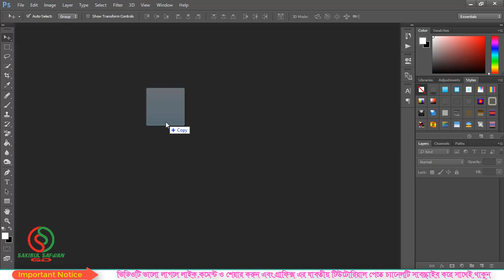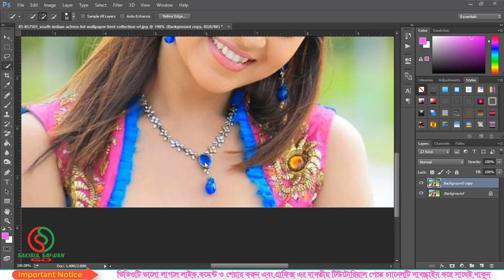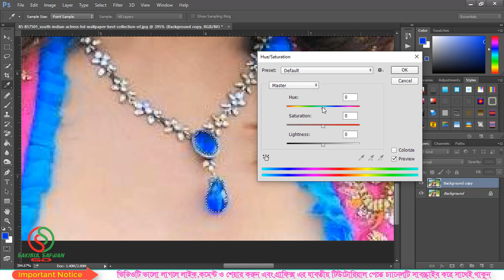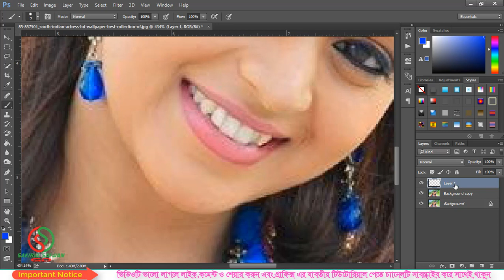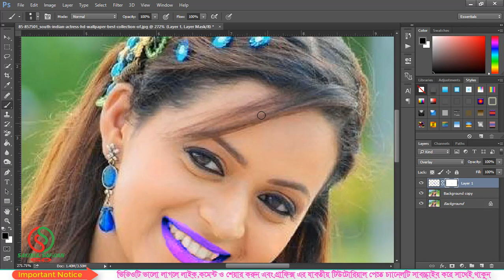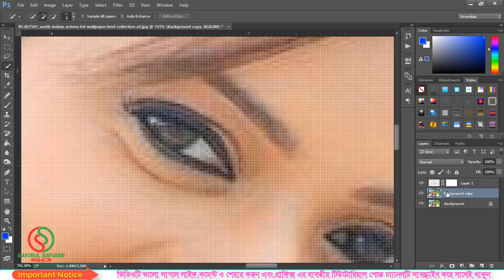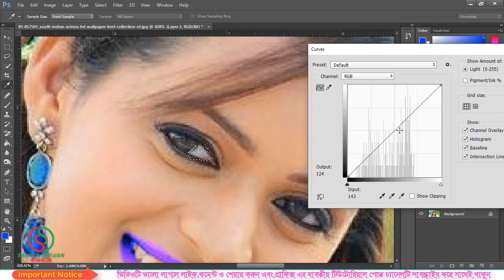ইমেজ রিটাচ || Image Retouch || Photoshop full Course || Part 44 || Sakibul Safwan GD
Our Services👇👇👇👇

Logo design
Business card design
Flyer design
Brochure design
Banner design
T-Shirt design
Photo eiditing
3D Design
Vector Art
Illustration
Branding
Others.

Related tag...
photoshop tutorial 2020 bangla; photoshop cc tutorial 2020; photoshop cc 2020; photoshop;
tutorial; photoshop tutorials; photoshop cc 2020 tutorial; photoshop tutorial for beginners;
Modern computer training center, Modern computer, Sakibul safwan gd, sakibul safwan, sakibul,
designer sakibul, designer safwan, graphic designer sakibul
photoshop cc bangla 2020; adobe photoshop tutorial for beginners; adobe photoshop cc 2020;
photoshop tutorials for beginners; adobe photoshop; photoshop 2019 tutorial;
design trends 2020; logo design trends; graphic design; design; logo design tutorial;
design trends; logo design tips 2020; logo design process; graphic design trends 2020;
Design mistakes; graphic design rules; learn graphic design; branding; sakibulsafwangd;
sakibulsafwan; safwangd; sakibulgd; graphic design 2020; design master; modern logo design;
 Modern Computer; logo inspiration; design trends now; web design trends 2020; predictions;
trending design; trends; new trends; modern designs; animation trends; top trends; most
popular trends; fresh; trending now;how to; mohamed achraf;
Sakibul safwan GD; Sakibul safwan; GD Sakibul; GD Safwan;
GD Sakibul Safwan; GDSakibul; GDSafwan; GDsakibulsafwan; Graphics designer sakibul safwan;
graphics designer sakibul; graphics designer safwan; photoshop tutorial;
Photoshop bangla tutorial 2020; Illustrator bangla tutorial 2020; what is graphic design;
graphic designer; how to become a graphic designer; graphic design tips;
graphic design bangla tutorial; how to design; graphic design major; graphic design in hindi;
graphic design tutorial; graphic design (industry); graphic design portfolio;
easy graphic design tutorial; graphic design for beginners; designer